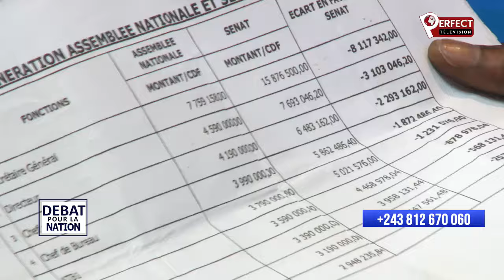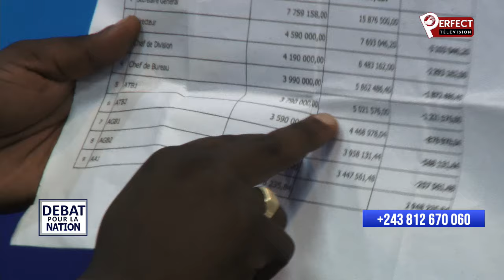Débat pour laNation! MBOSO,KAMERHE,BAHATI? ARMAND MUKULU,Prince INANA,MADILU EYINDIIII🔥